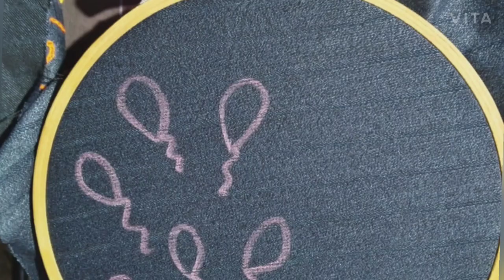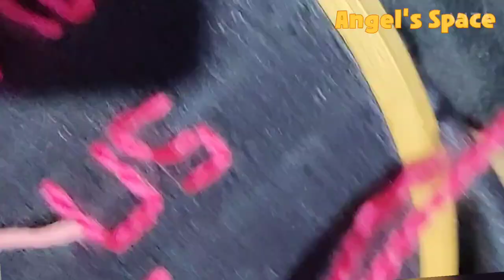Embroidery Hoop Art | Easy & Simple COIL Stitch Wall Decor using Woollen | Teacher's Day Gift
This video shows how to do coil stitch in wall decor art using woollen threads
Materials Required
1. Embroidery frame
2. Cloth
3. Woollen thread